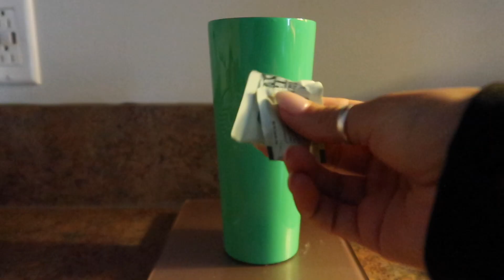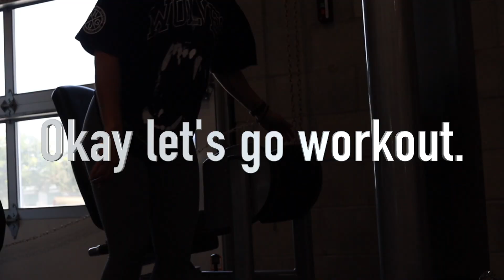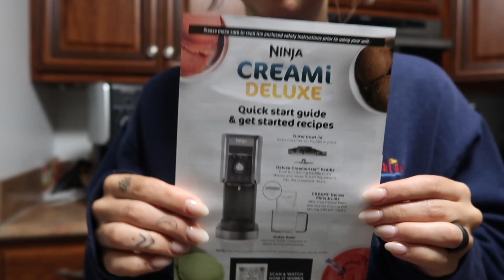LEG DAY // Ninja Creami... worth the hype?!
Hey, friends! Welcome back :) This week's video takes you through the structure and a bit of internal dialogue behind my lower body day workout. From there, I document my first experiences with the Ninja Creami that Ace and I were very easily influenced to purchase after watching a single TikTok video (lol... can you tell we love ice cream?)

Are you looking to get more direction, accountability, and community in your fitness journey? Let's chat about how you can get streamlined, long-term results: hc-fitness-2e85.mailchimpsites.com